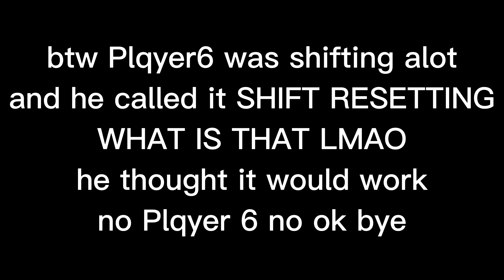RUNNING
@plqyer6 sorry lol   sub